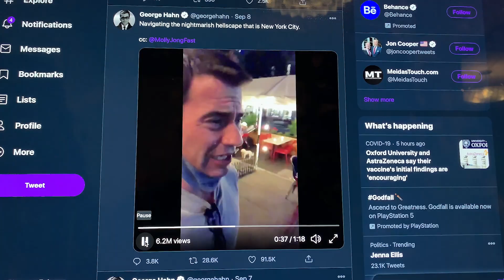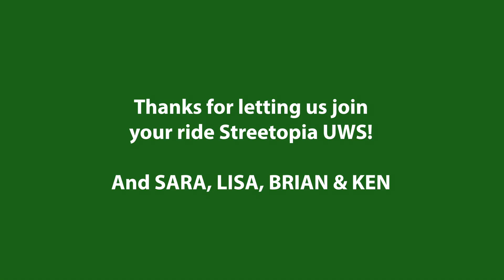George Hahn: How to Ride Your Bike Like a Gentleman (or a Lady)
Actor. Writer. Minor social media legend. Gentleman cyclist.

This week, Streetfilms tagged along with actor George Hahn for a very special episode: “How to Ride Like a Gentleman.”

In this film, we explore the city with Hahn and learn these valuable tips:

“Don’t ride like a dick.” Don’t roll through crosswalks or frighten pedestrians. There’s no reason for that. “It’s just rude,” he says.
Don’t ride your bicycle on the sidewalk.
Don’t ride against traffic. “It’s dangerous…and rude to everyone,” Hahn says.
Don’t buy special clothes. (Hahn has ridden in a tuxedo, but you knew that.)

Of course, Hahn is courteous to make a point: there is a larger danger on our streets. Watching an SUV driver rudely inch into a crosswalk, Hahn observes the most important rule of the road: “Your destination is no more important than anyone else’s,” he says.